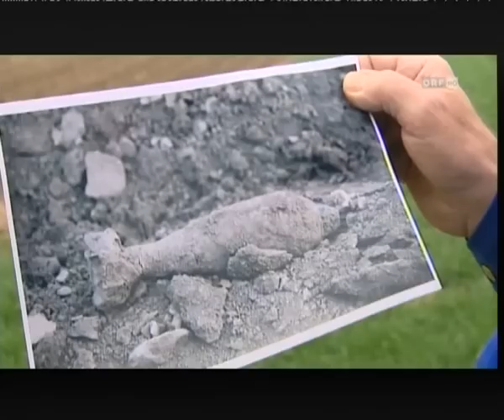Ein "Bombenfund" in Niederleis-NÖ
Guat is gonga, nix is gschehn.
Niederleis liegt im Weinviertel in Niederösterreich am Südostrand der Leiser Berge und umfasst die Katastralgemeinden, die gleichzeitig auch Siedlungen sind, Niederleis, Nodendorf, Helfens und Kleinsitzendorf.

Köstlich Kulinarisch verwöhnt wird man im Goldenen Adler bei ULLA und OTTO.